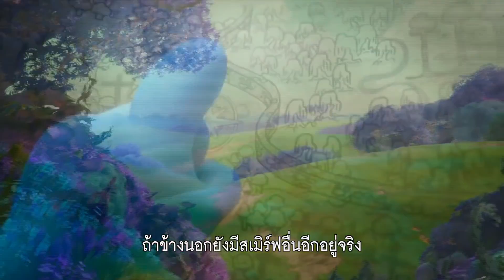สเมิร์ฟ หมู่บ้านที่สาบสูญ Smurfs The Lost Village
| สเมิร์ฟ กลับมาแล้ว และในการกลับมาคราวนี้พวกเขาเหล่า สเมิร์ฟ จอมซนได้แก่ สเมิร์ฟเฟ็ตต์ และเพื่อนๆของเธอ คลัมซี่ เบรนนี่ และสเมิร์ฟ เริ่มออกเดินทางหลังจากที่พวกเขาค้นพบแผนที่ลึกลับของหมู่บ้านที่สาบสูญ พวกเธอจึงเดินทางออกตามหาหมู่บ้าน ก่อนที่พ่อมดร้ายกาจอย่าง การ์กาเมล จะพบเจอหมู่บ้านก่อนพวกเธอ